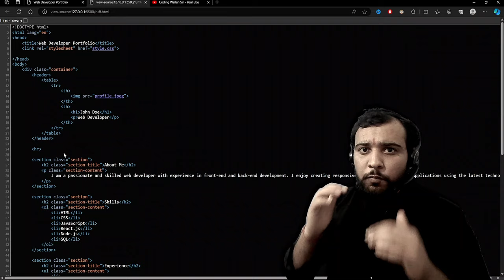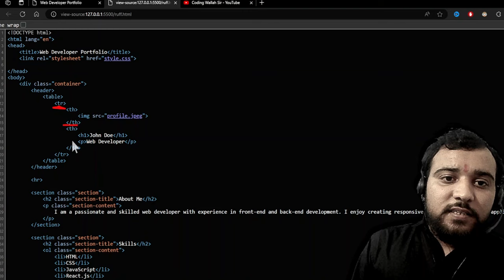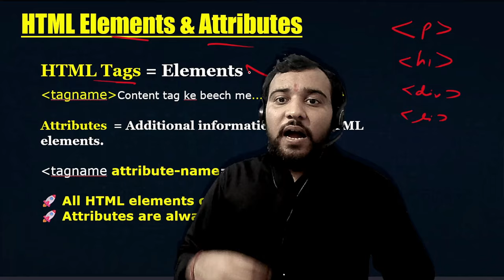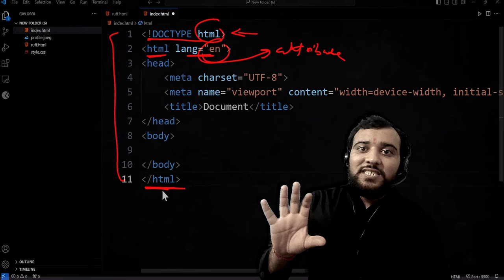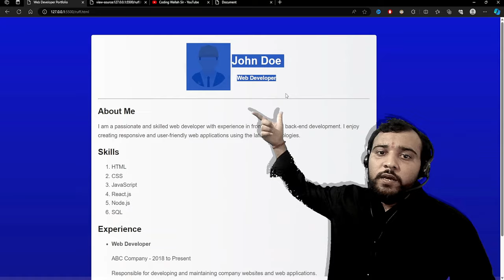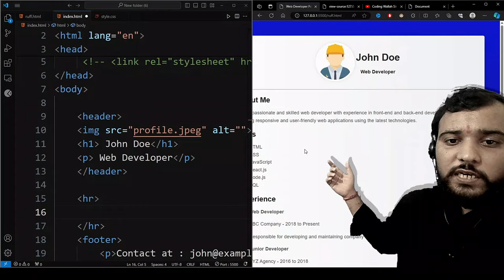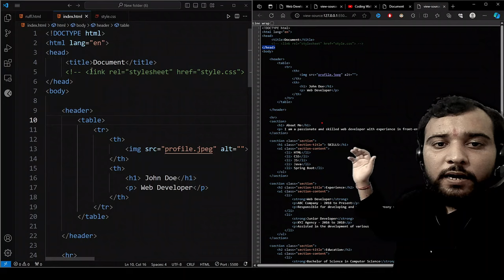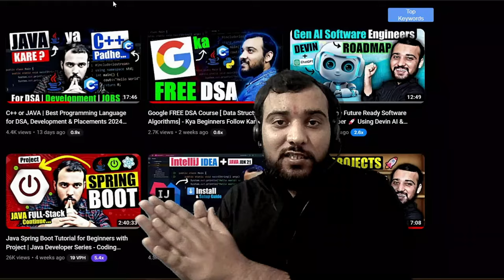Introduction to HTML with Resume Building Website for Beginners in 10 Mins 🚀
Are you new to web development and want to learn HTML from scratch? Look no further! In this comprehensive tutorial series, we'll guide you through the fundamentals of HTML (Hypertext Markup Language) and show you how to build your own resume website.

In this episode, we'll cover the basics of HTML, including:

⭐ Introduction to HTML and its role in web development
⭐ Understanding HTML tags and elements
⭐ Structuring HTML documents with headings, paragraphs, and lists
⭐ Adding links, images, and multimedia content to your web pages
⭐ Creating forms for user input and interaction

But that's not all! We'll also walk you through the process of building a professional resume website using HTML. By the end of this tutorial, you'll have the skills and knowledge to create your own stunning resume website from scratch.

Whether you're a complete beginner or looking to refresh your HTML skills, this tutorial is perfect for you. Join us on this exciting journey to become a web development pro!